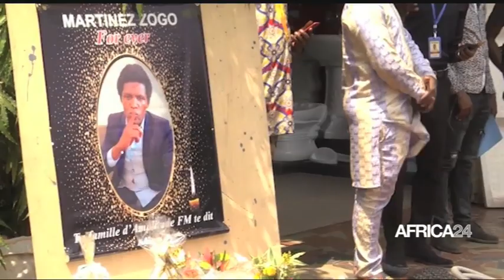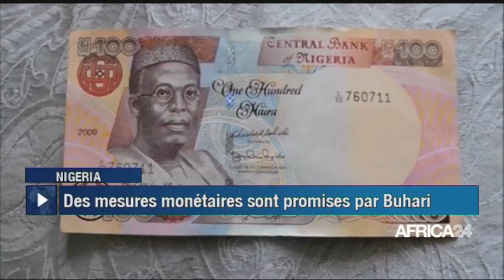Le journal du lundi 06 février 2023 - 15H GMT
Au sommaire de cette édition :
-Nigéria : des mesures monétaires sont promises par le président Muhammadu Buhari
-Des athlètes africains sous d'autres drapeaux